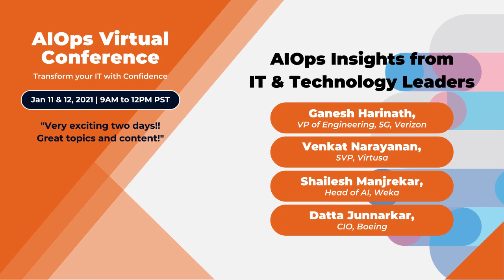AIOps Virtual Conference | Jan 11 & 12, 2021 | 9AM to 12PM PST | CloudFabrix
Transform your IT with Confidence

The AI market is projected to reach a $3 trillion mark by 2024, and machine learning, which is a big part of AI, is the key driver of that growth. Machine learning can augment human understanding in processing large and complex datasets that are typical in IT operations. With rapid advancements in AI/ML technologies, enterprise leaders are beginning to take big bets on AI.